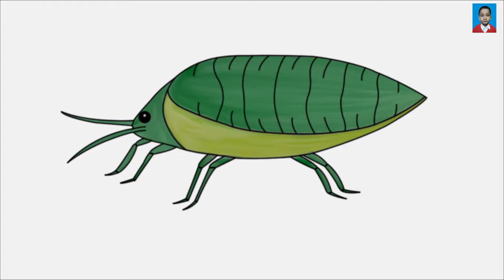how to draw aphid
in this video we will see how to draw aphid or how to draw aphid step by step or aphid drawing for kids or step by step draw aphid. I have been explained here how to draw and color aphid.